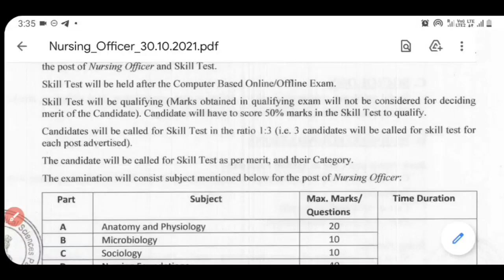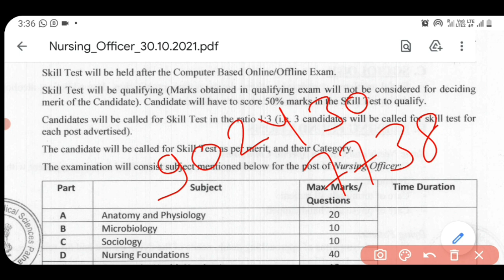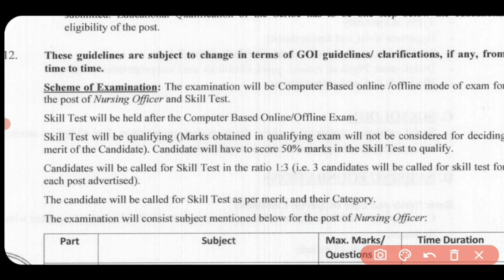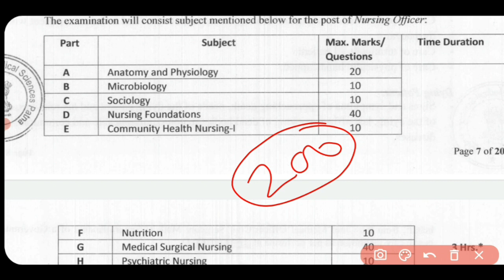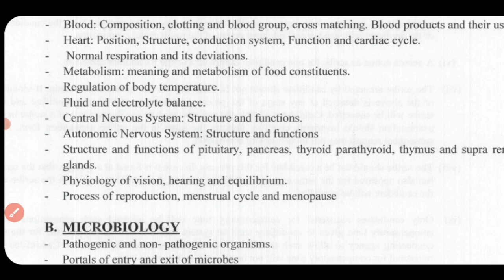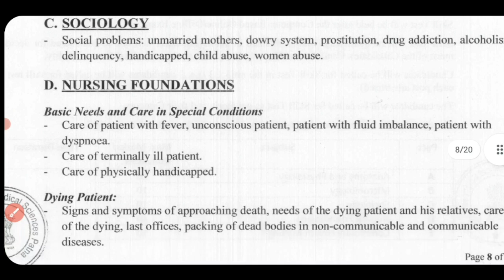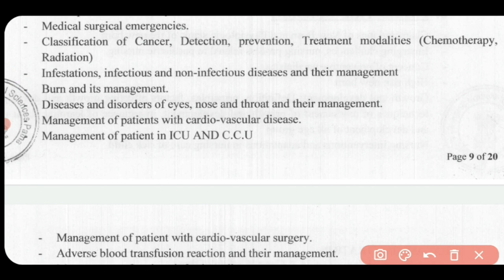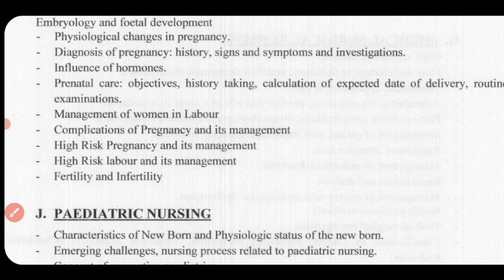Patna AIIMS Nursing Officer Syllabus 2021-22 Official Syllabusकौन से सब्जेक्ट से Questionपूछे जाएंगे